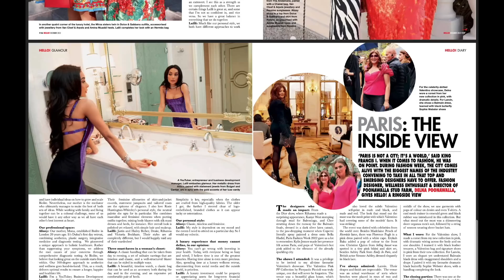Behind The Scenes Hello! India Shoot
Follow

1. Cartier Diamond Love Bangle
3. Patek Phillipe Nautilus:
4. Patek Phillipe Aquanaut:
5. Cartier Diamond Love Ring
7. Cartier Diamond Nail Ring
8. Cartier Double Diamond Nail Ring
12. Van Cleef Perlee Clover Bangle
13. Van Cleef Alhambra bracelets
14. Van Cleef Alhambra necklace
17. Bvlgari Serpenti Viper Bangle
18. Pear Shaped Pendant necklace (Similar)